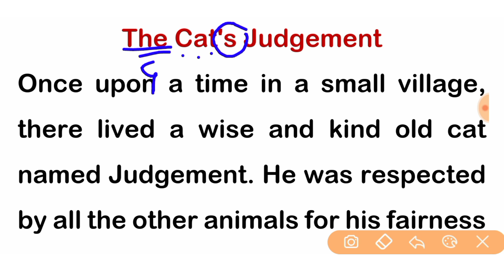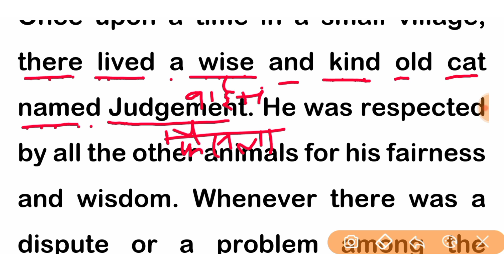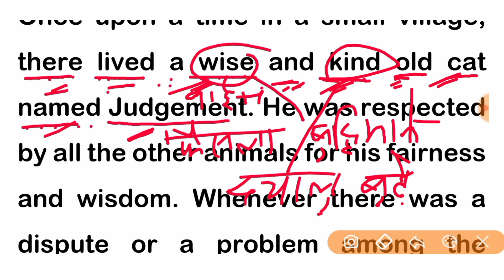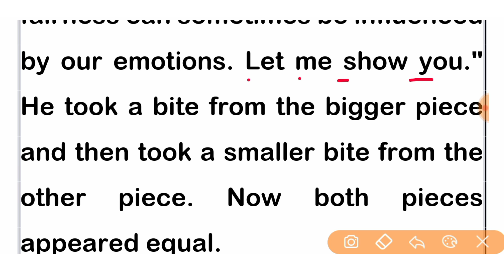English padhna kaise sikhe | अंग्रेजी पढ़ना सीखे | The Cat's Judgement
English padhna kaise sikhe | अंग्रेजी पढ़ना सीखे | english padhna kaise sikhe | The Cat's Judgemen

hello dosto aaj ke is class me  english ke moral story 'The leap at rhodea' ke madhyam se english me bilkul Saral bhasha me padhana aur likhana sikhaya hu . sath hi bahut sare english shabdo ko english me anuwad karna sikhaya hu.
              so guys video ant tak watch karna aur aap dil se english sikhna chahate hai to is video me jo kuchh bhi bataya gaya hai usko apne copy ya diary me note kar lijiye aur usko bar-bar padhen taki aapko english ko achhi tarah se samajh aa jaye .

1 English पढ़ना नही आता तो ऐसे सीखें

2. How to learn English story

3. Zero se English padna kaise sikhe

4. The cat's judgement

5. english reading practice

6. how to learn english alphabet

7. english padhana sikhe

8. zero से अंग्रेजी पढ़ना लिखना कैसे सीखें

9. suruaat se english padhana kaise sikhe

10. english sikhane ke sare niyam